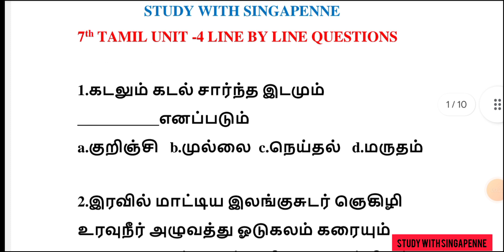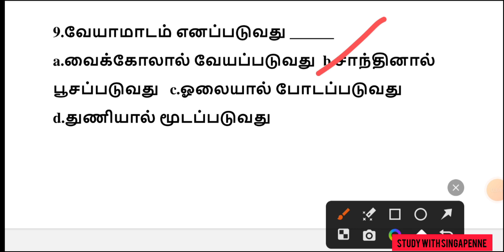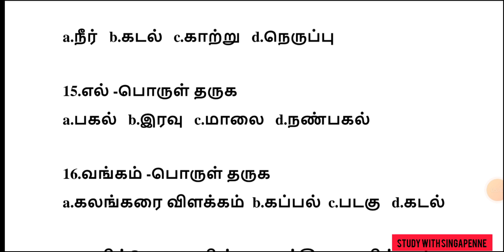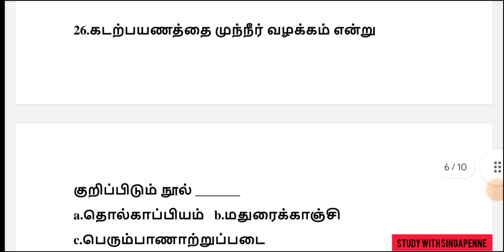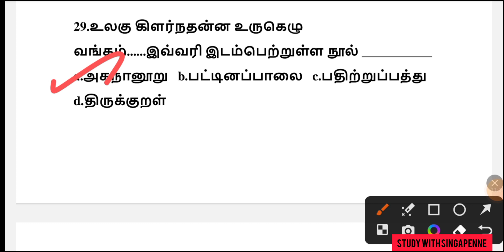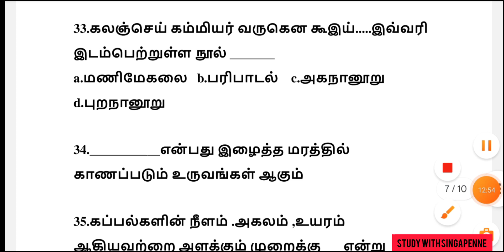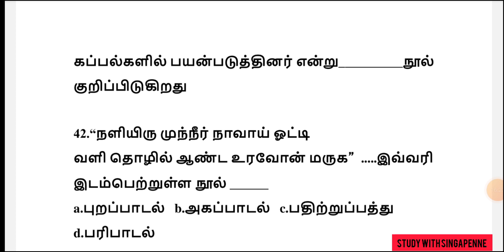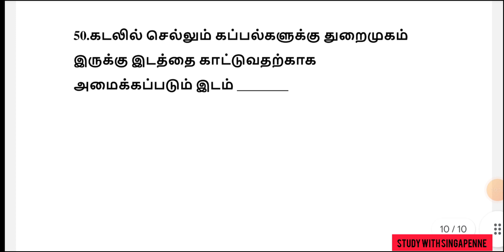Day 13 test series|7th Tamil iyal-4 test|7th Tamil unit-4 test|line by line questions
day 13 test series
7th Tamil unit-4 test series
7th Tamil iyal-4 test series
tnpscgroup4 Tamil test series
tnpsc 2023